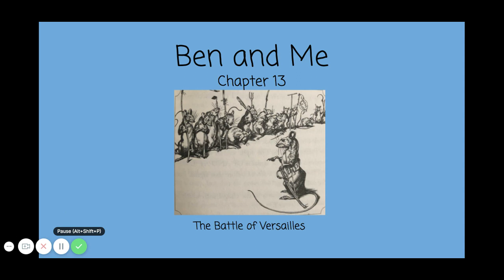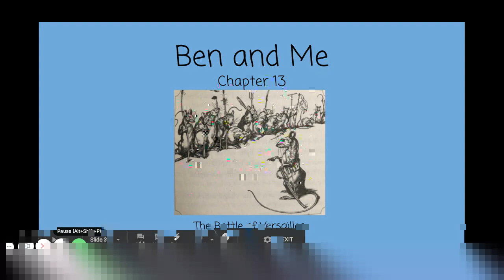5 | ELA | Ben and Me (13)